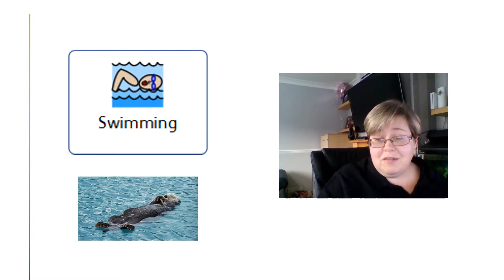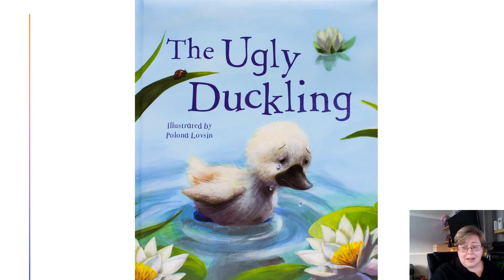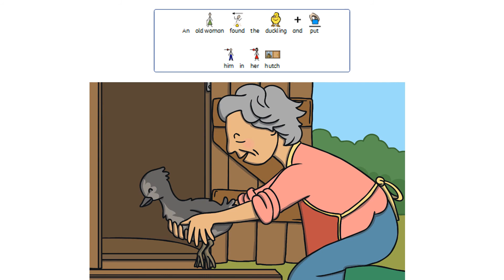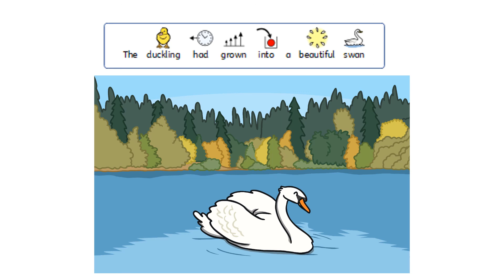Topic Lesson 19th January float